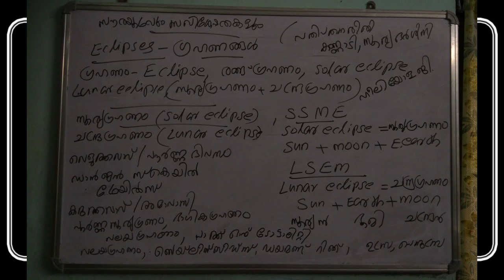Solar system,(സൗരയൂഥം),Part-3, ഗ്രഹണങ്ങൾ,Solar eclipse and Lunar eclipse.Kerala psc.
TIANT LEARNERS WORLD

Syllabus based class
 Solar system
Solar eclipse
 ഗ്രഹയണങ്ങൾ _
part-3
Solar eclipse
Lunar eclipse
 solar system ത്തിലെ ഗ്രഹണങ്ങൾ എന്ന ഭാഗത്ത് നിന്നും ചോദിക്കാൻ സാധ്യതയുള്ള എല്ലാ content ഇന്നത്തെ class ൽ ഉൾപ്പെടുത്തിയിട്ടിട്ടുണ്ട്.